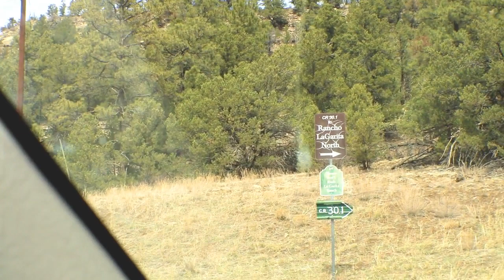40 Acres Bordering Spanish Peaks Wildlife Area with Insane Views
40 Acres Bordering Spanish Peaks Wildlife Area with Insane Views